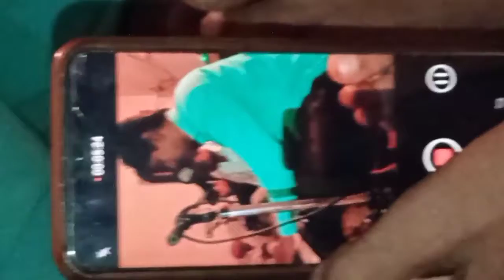20 May 2021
devnarayan bhajan